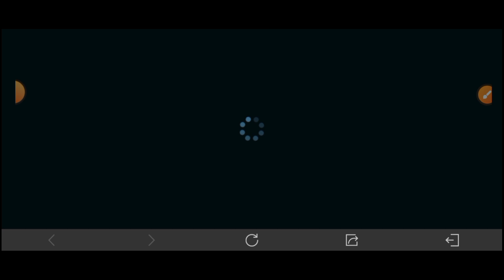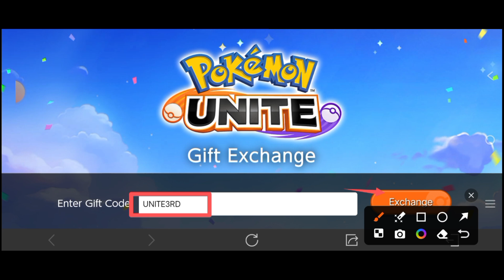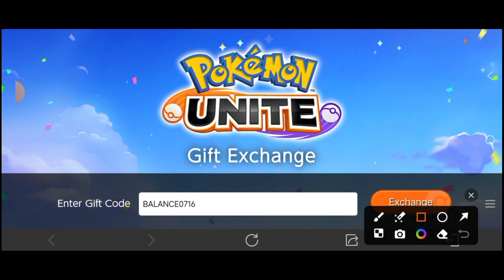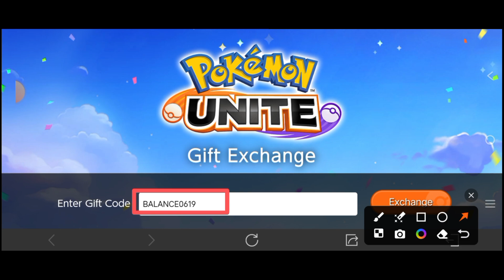HURRY UP ❗❗❗CODE CODE CODE [ POKEMON UNITE ] | POKEMON UNITE NEW AUGUST ENHANCE CODES 2024.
Hurry up and grab the latest Pokémon Unite codes for August 2024! 🚀 Unlock exclusive enhancements and power-ups with these brand-new codes. Stay ahead in the game with our 100% verified and working codes, designed to give you the advantage in every match. Elevate your gameplay by unlocking rare items, boosting your Pokémon, and dominating the competition. Don’t miss out on these limited-time codes that can enhance your Pokémon Unite experience. Be the first among your friends to unlock these incredible rewards. Hurry, these codes won’t last long! Enhance your battles with the best Pokémon Unite codes available. Play smart, play with the newest Pokémon Unite codes! 💯🔥